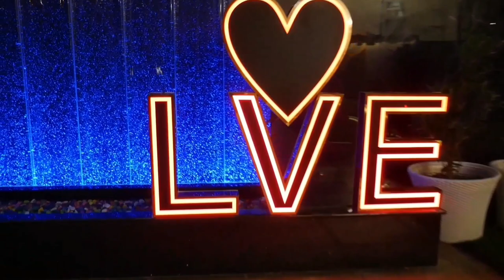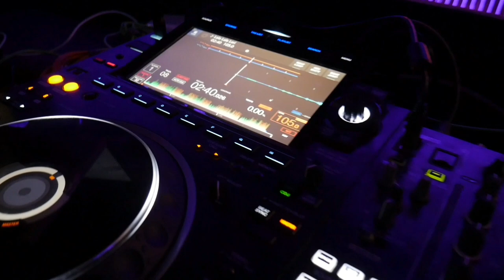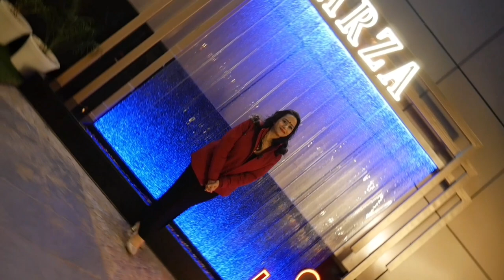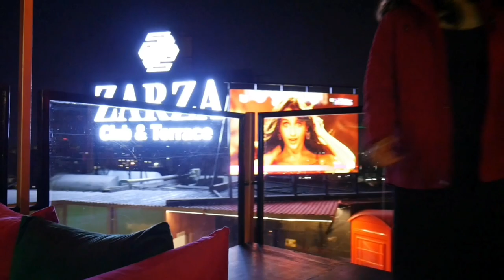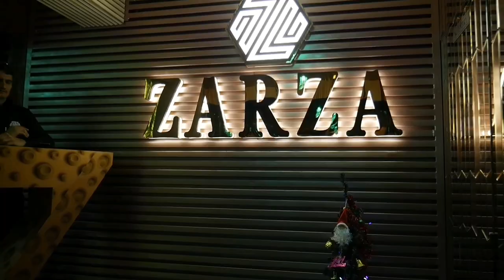Zarza Club Jaipur | Night Clubs In Jaipur | Best Rooftop Restaurants In Jaipur | Jaipur Nightlife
Location👉
Zarza

Recently I visited Club Zarza. I must say this is a nice place. Afsana Khan performed live on Xmas eve. She paid tribute to Sidhu Moose Wala by singing his songs. People were dancing and enjoying in Club Zarza. Zarza is very spacious. It has 3 decks, viz. roof top, upper deck and the lower deck. The view from the roof top of the Jaipur city is amazing. Food was also very delicious. I also gave the food review in this video. They also have two bars, one mini bar and one main bar. Both alcoholic and mocktails are served here. I had a very nice experience at this place and had lot of fun at Afsana khan's live performance

Topics covered in this video :
zarza club jaipur,
zarza jaipur,
afsana khan,
afsana khan song,
afsana khan sidhu moose wala,
afsana khan live show,
afsana khan live,
afsana khan sidhu moose wala song,
afsana khan jaipur song,
afsana khan live performance,
afsana khan live stage performance,
afsana khan sidhu moose wala live performance,
tribute to Sidhu Moose wala,
night clubs,
night clubs in jaipur,
night club jaipur,
jaipur nightlife,
night clubs in jaipur rajasthan,
night club dancing jaipur,
jaipur nightlife clubs,
clubbing in jaipur,
clubs in jaipur,
top clubs in jaipur,
dance clubs in jaipur,